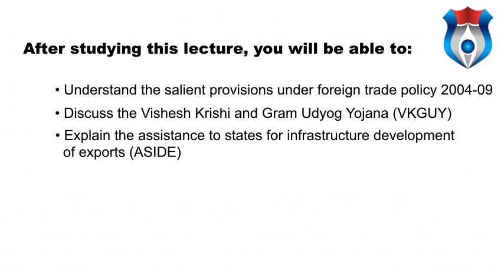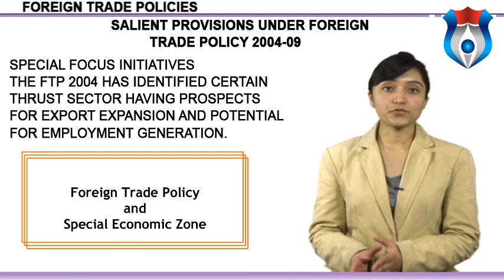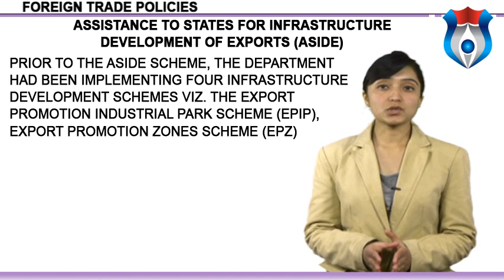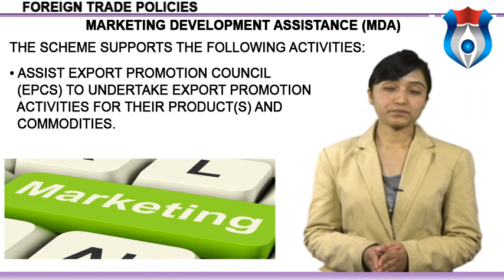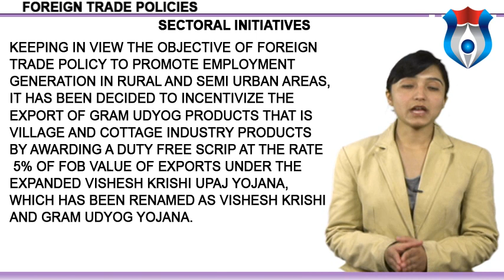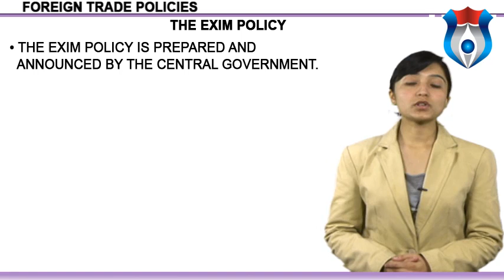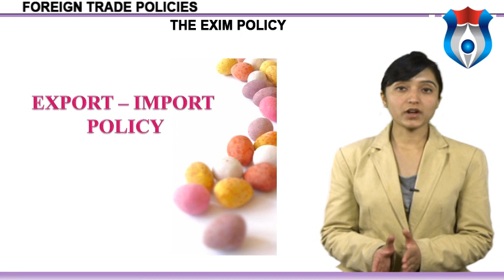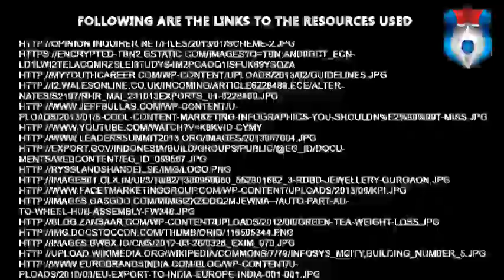FOREIGN TRADE POLICIES